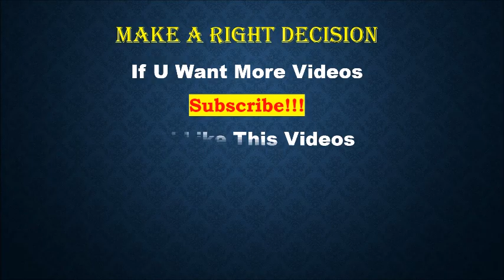CMDA Approved Plots Sale in Palavakkam|no brokerage property|land for sale in chennai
PROPERTY ID NO 1278
Owner Sale Property

CMDA Approved Plots Sale in Palavakkam

Land Size 47.2*59.6
Plot B & Plot D
Total Land Area 5642 Sqft
Plot B West Facing
Plot D East Facing
24 Feet Road

Nearby
500 meters Palavakkam Beach
2 km Thiruvanmiyur RTO office
2.5 km Thiruvanmiyur Bus stand

Price 2.51 Crores(per plot)